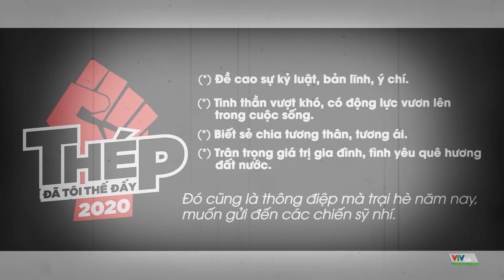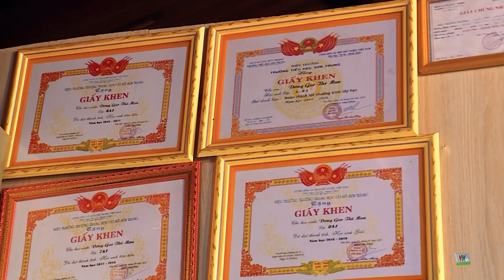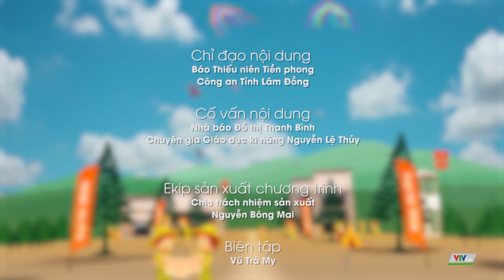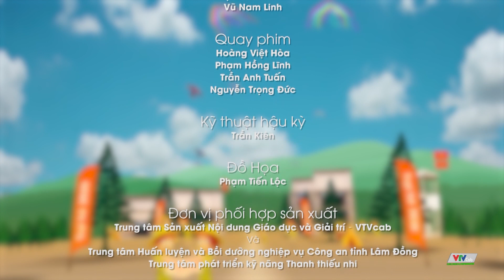Thép Đã Tôi Thế Đấy - Tập 1: Hành Trang Lên Đường - Trại Hè 2020